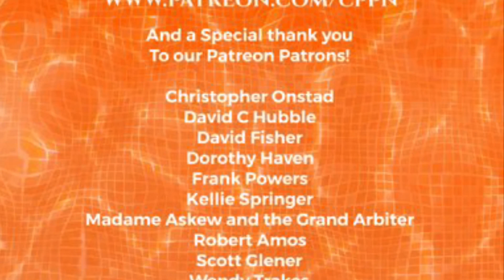TusCon 46 Panel on Subconscious writing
TusCon 46 Panel on Subconscious writing by Jessica Feinberg, Gloria McMillan, and Linda D Addison

Jessica Feinberg is a quirky creator best known for mixing mundane and magic in her paintings of wildlife, trees, dragons, faeries, clockwork, and strange creatures. She writes and illustrates books including field guides to fantastical creatures, coloring books, and more! She has also created decks of playing cards, oracle decks, and games.

Poet Laureate of TusCon, Linda D. Addison is the award-winning author of four collections including “How To Recognize A Demon Has Become Your Friend” and the 2018 recipient of HWA Lifetime Achievement Award. She is the first African-American recipient of the HWA Bram Stoker Award® and has published over 350 poems, stories, articles; and is a member of CITH, HWA, SFWA and SFPA. Catch her latest book, “The Place of Broken Things”, written with Alessandro Manzetti (Crystal Lake Publishing, 2019).

Gloria McMillan received her Ph.D. in English from the University of Arizona, and an M.A. in literature from Indiana University. She is a Research Associate at the University of Arizona and retired from Pima Community College in Tucson. She is a co-founder of the Arizona Theatre Company’s Old Pueblo Playwrights, a group which works closely with ATC in developing new playwrights and play scripts. She has developed science and science fiction-oriented curricula for the University of Arizona’s first-year composition classes, including a library unit on H. G. Wells. Her plays have been produced in Tucson and in the Chicago area. Her play Universe Symphony, about modern composer Charles Ives, was jointly produced by the Flandrau Planetarium and the Music and Theater Departments of the University of Arizona. She edited Orbiting Ray Bradbury’s Mars (2012, McFarland) and her Routledge Companion to Literature and Class is forthcoming in spring of 2021.